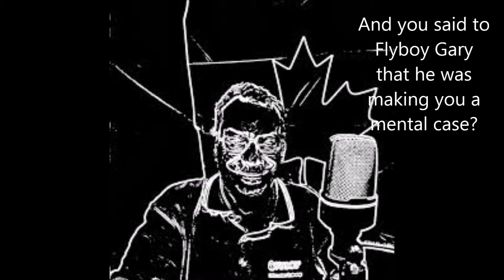You're STILL a mental case, clown!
You just want to hide the truth from the world, clown. The truth that you're an A1 nutjob & your enemies know it! Tell the truth. clown, for you STILL talk with wooden spoons to this day. Tell the truth or one of your enemies will call you out! Time's ticking, so decide soon!